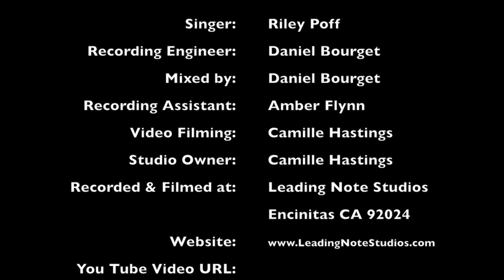Riley Student of the Month February 2015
Leading Note Studios Student of the Month